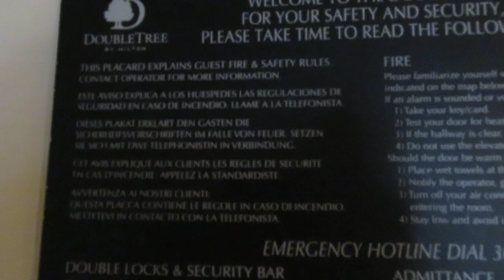Fire Escape Plan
The Door by the Doubletree Hilton in Somerset New Jersey